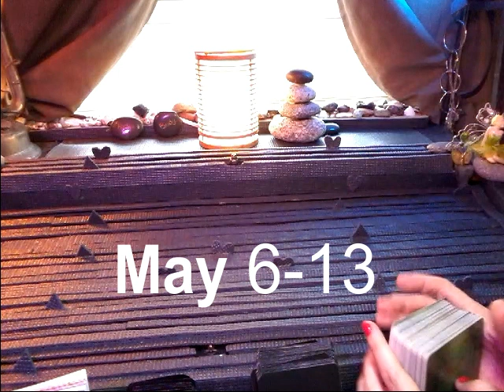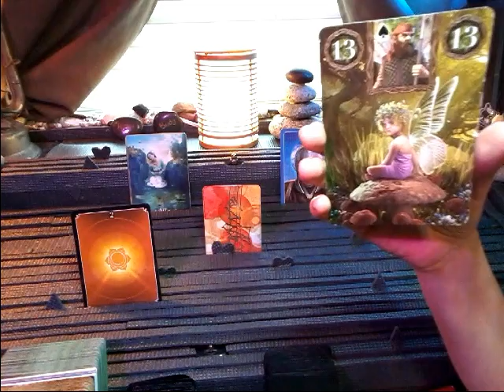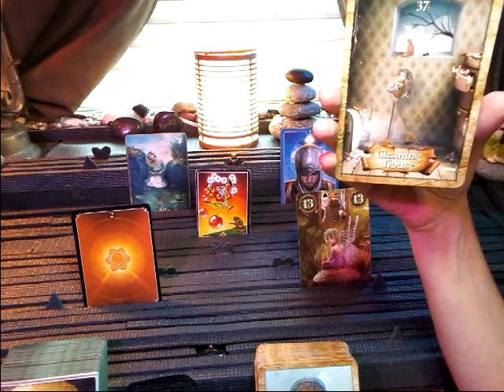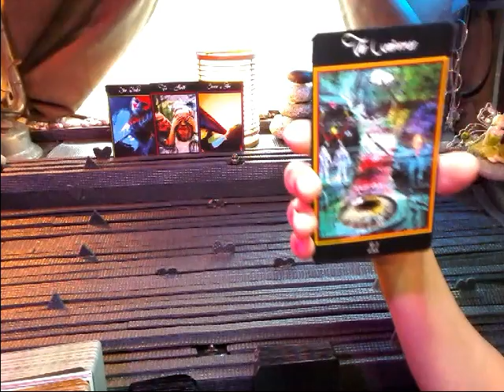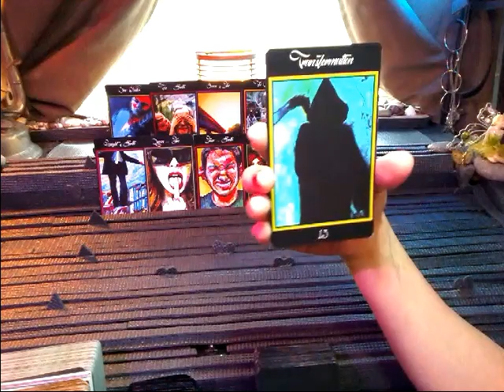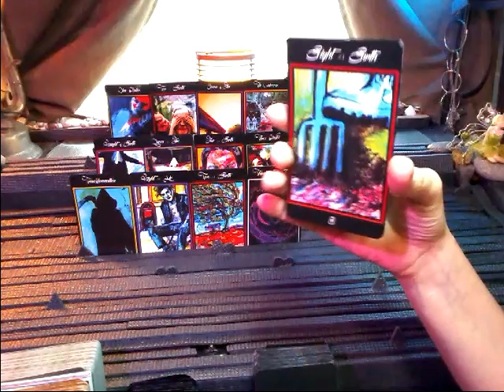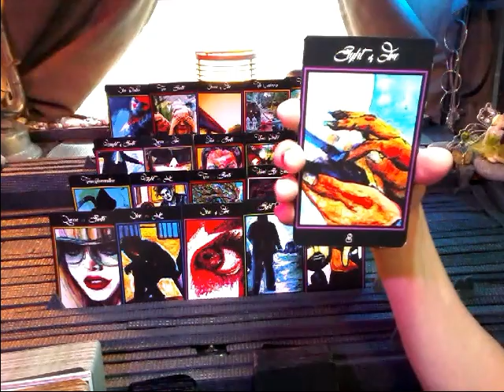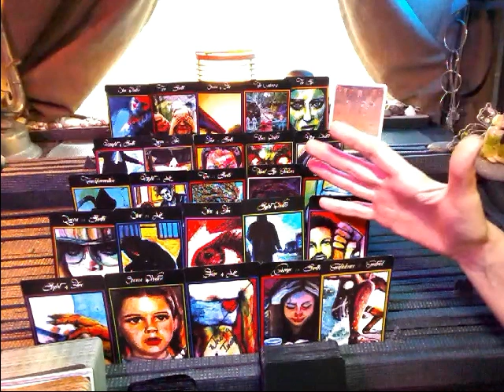nfgctarot ~ 11:11 Twin flame ~ EXT YANG~ May 6-13~ CLEANING HOUSE